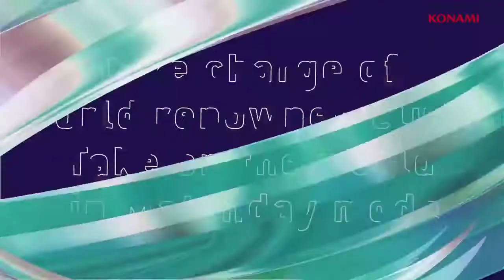eFootball PES 2021 Mobile Official Trailer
ePes mobile 2021 official global trailer